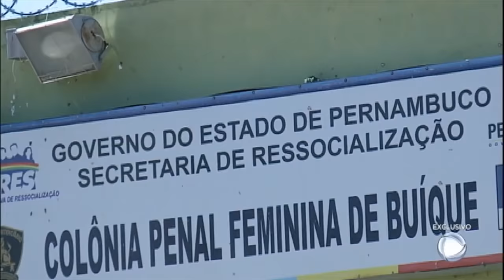Canibais de Garanhuns contam como consumiam a carne de suas vítimas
Bruna conta com detalhes como o trio matou uma de suas vítimas. Sem esboçar arrependimento e com frieza, Jorge também relembra como era o preparo da carne humana para o consumo.